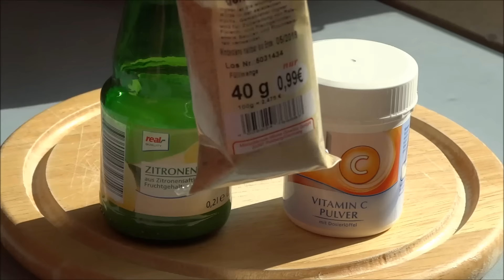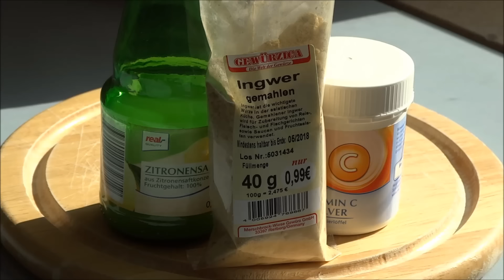Bajar de peso - Bebida rápida y fácil para verse y sentirse mejor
Hola, en este video les comparto una bebida súper rápida y fácil de hacer, además de que te brindará grandes beneficios para la salud.